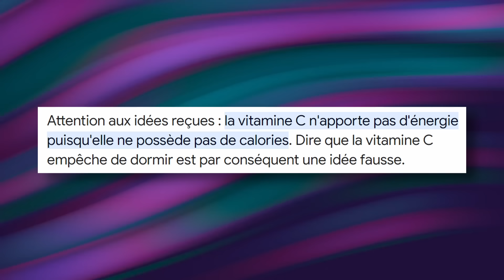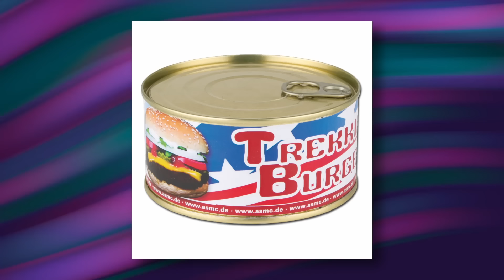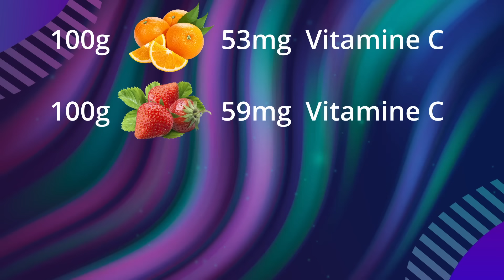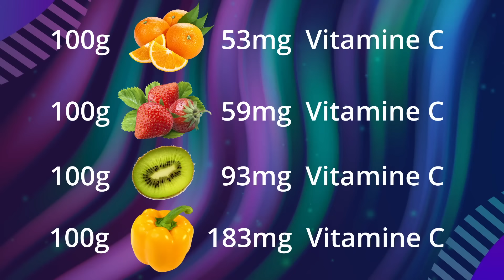ما تأمنش عقلك 02 | الأكل